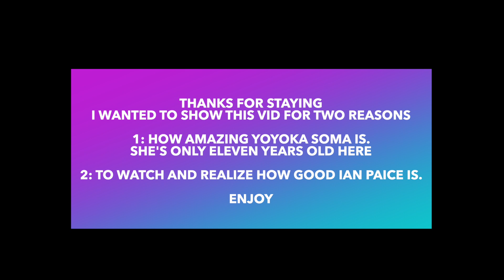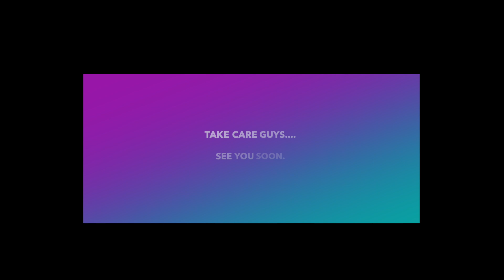Deep Purple Highway Star Live : OMG FKING EPIC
Just superb... absolute masters... Deep Purple rocking the Number 1 driving song...

🔴 If you like what we do and wish to support us plus receive exclusive content